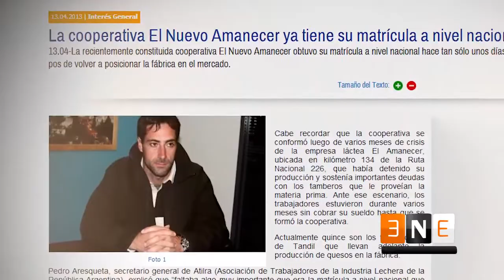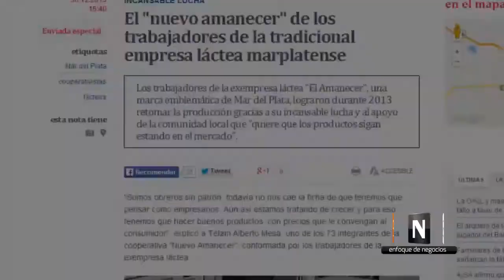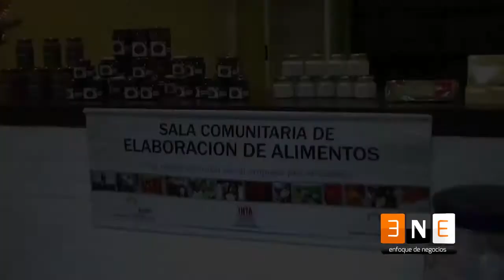Primer Plano - Cooperativa "El Nuevo Amanecer" LTDA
Cooperativa "El nuevo Amanecer", cuando la voluntad y el trabajo de un grupo de personas transforma la realidad... Una marca que cumple 75 años...Y una nueva etapa definida por el trabajo cooperativo.